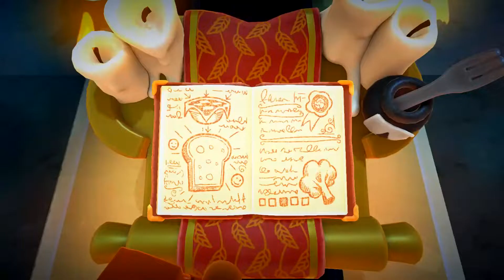Prawn Vs Plate | Overcooked 2 NG+ | Part 2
| Part 2. Playthrough of Overcooked 2 (NG+)